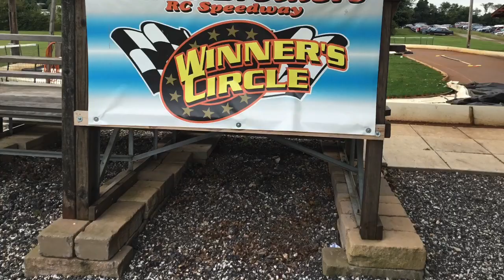Points race 4 2021